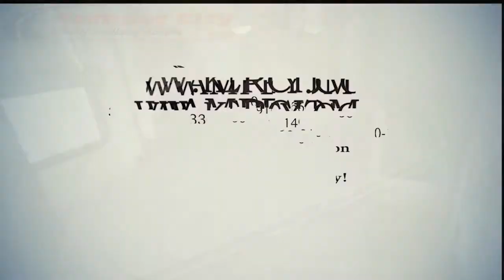2018 KZ RV Sportsmen 362BH